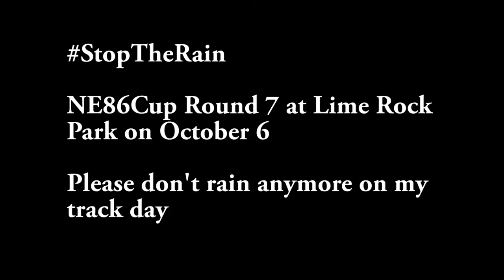Track Vlog 2018 vol 6 MOE rain day NJMP + ne86Cup Round 6 Aftermath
missed video from round 6 so i made it up with moe track day video. had another rain day and it was cut short because of a motorcycle crash. please don't rain anymore on my track day